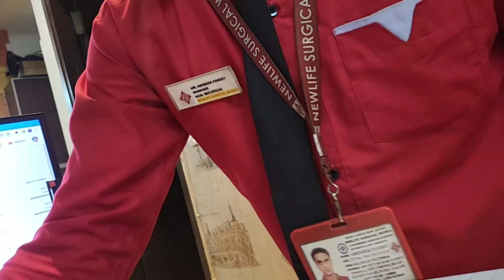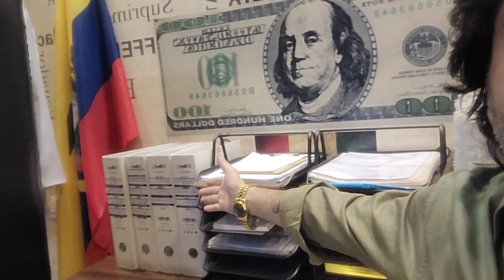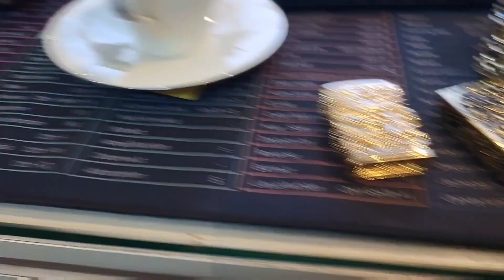Mere Kuch Nawabi Shok || Why You Should Buy a Zorro Lighters || Zorro Lighter Full Review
Hello Firends,
In this video I will share my Zorro Lighters Collections and Reviews. so watch the complete video to know more about my collections.

FamilyLove
@Sumit Aneja Entertainment familyvlog family familyguy @Kanika Aneja Vlogs